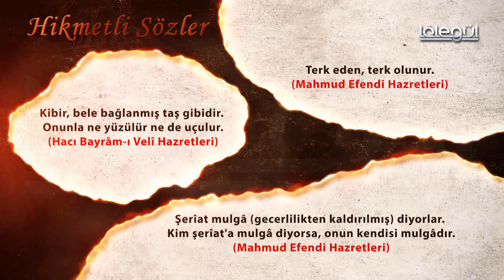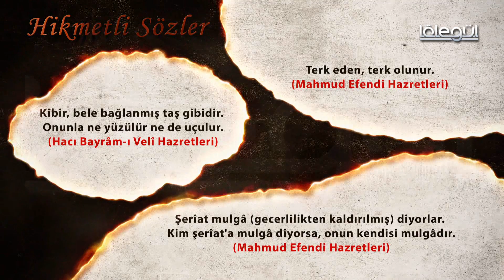Hikmetli Sözler 25.Bölüm Lâlegül TV